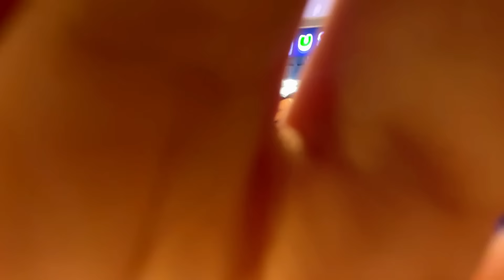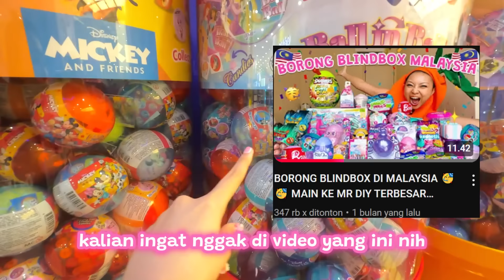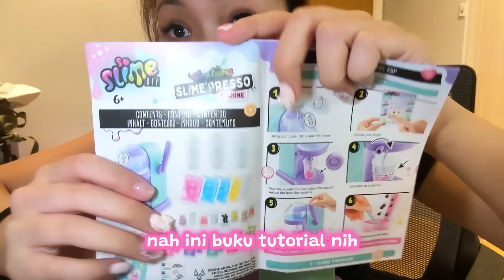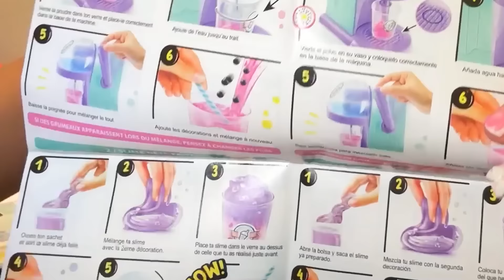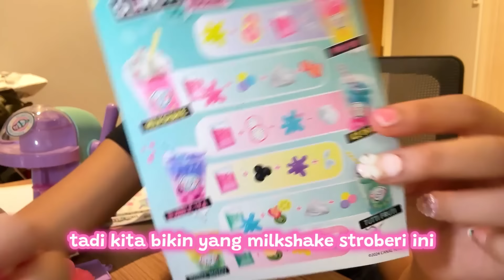KE SURGANYA MAINAN DI MALAYSIA 😱 BELI MESIN PEMBUAT SLIME 🤯 ?!